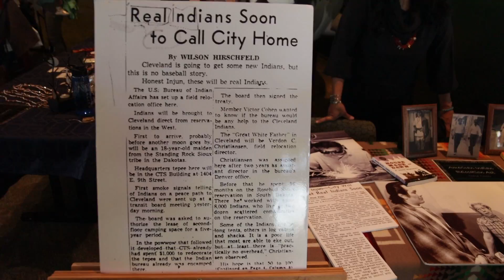First peoples day 2019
First peoples day event at Cleveland metro parks with my homie Jeremiah can't wait to check it out again next year and take more advantage of the beautiful scenery and awesome vendors.